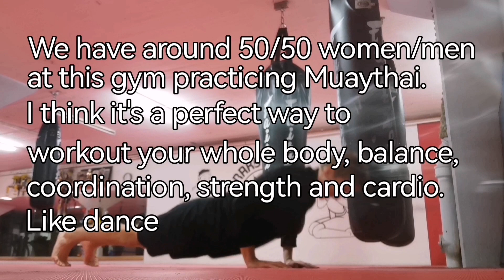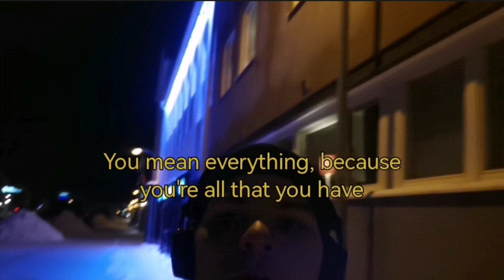Happiness - a 20 year old's reflections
Only my thoughts and some sparring. If you have any reflections, please share them with me in the comments. Share the video with friends who may feel lost. Hopefully you find some value in this.